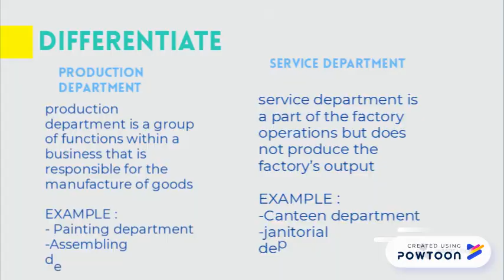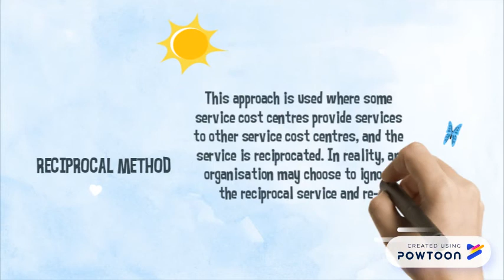Explanation about Overhead